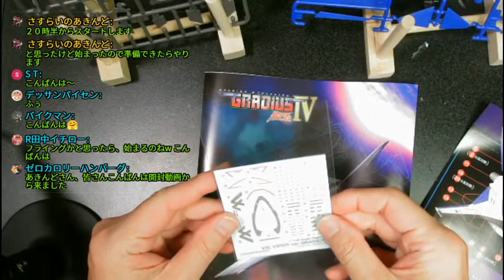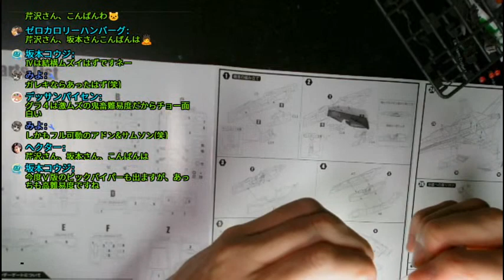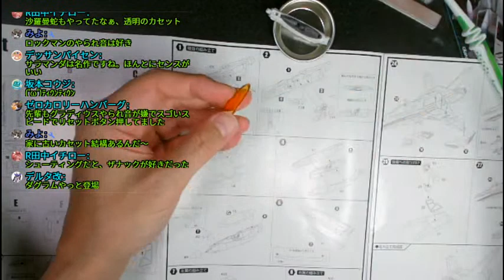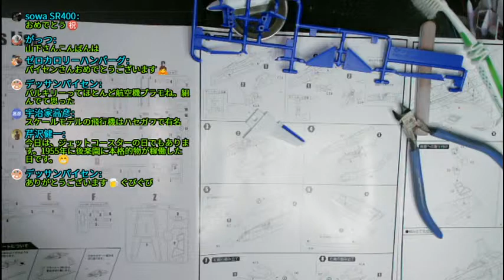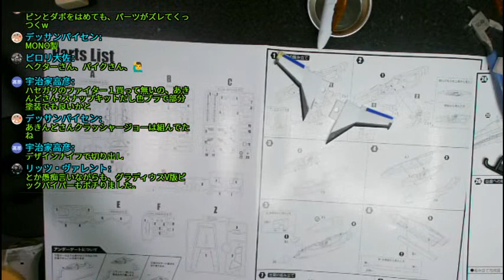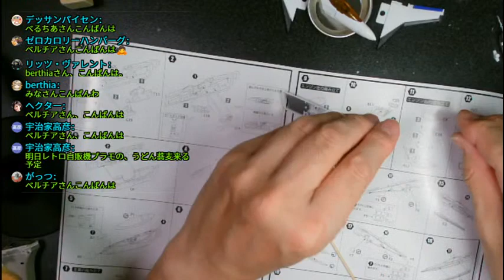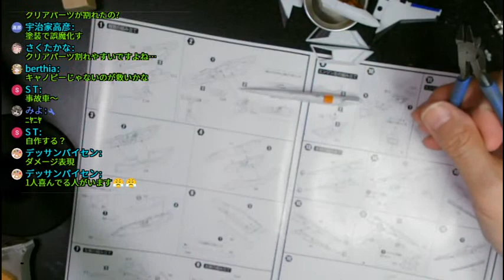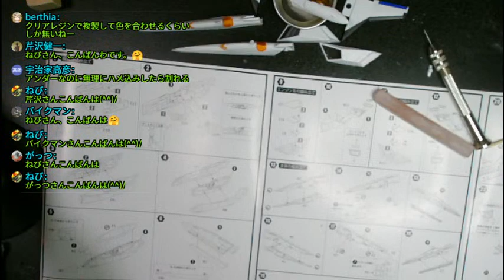ビックバイパーを作るプラモデルライブ配信 なかなか梅雨があけないですねー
ライブのＢＧＭ